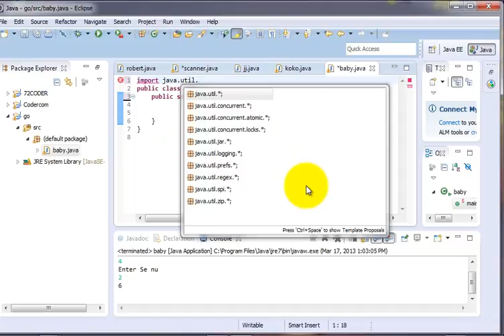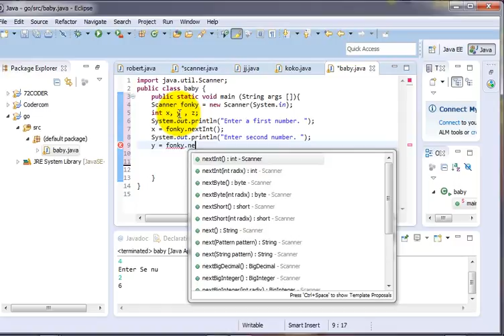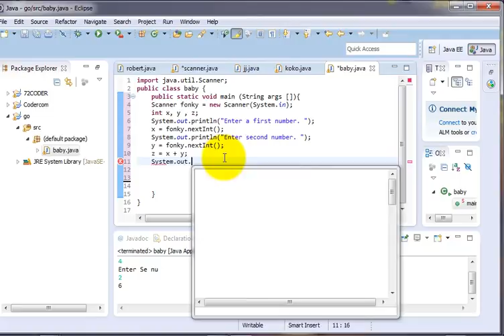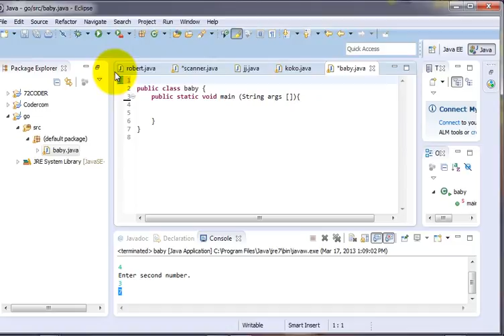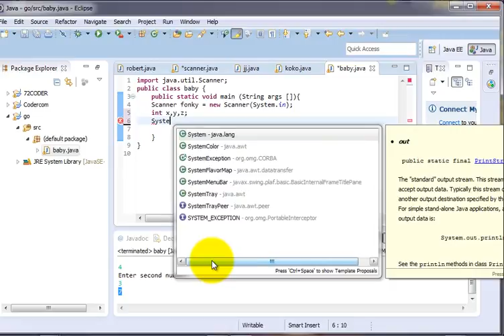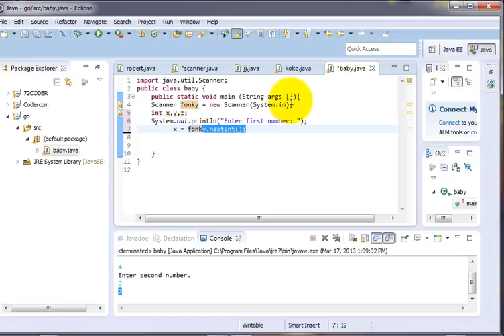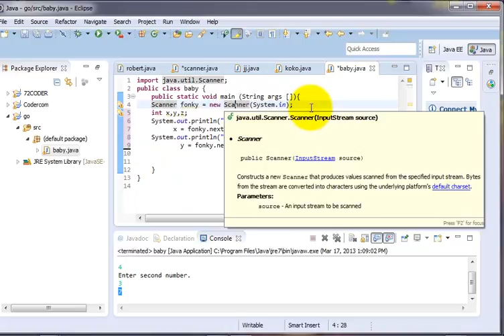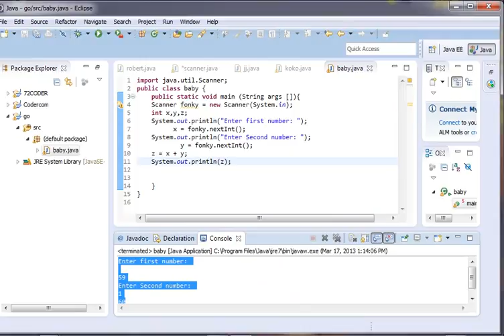java ခြေခံသင်ခန်းစာ 7